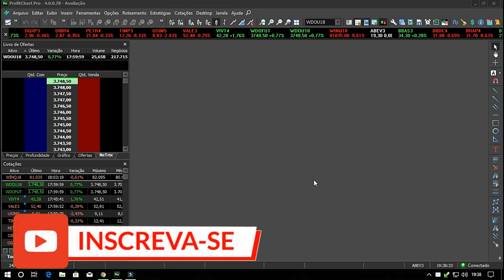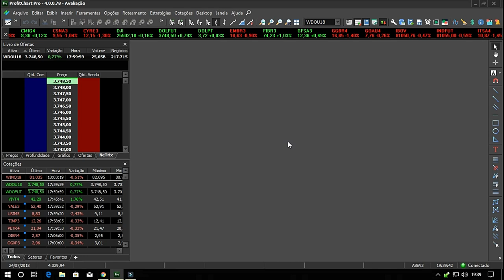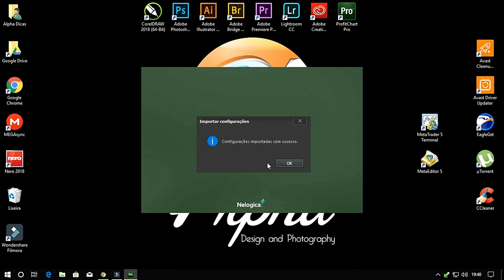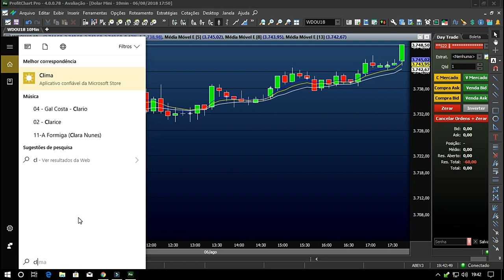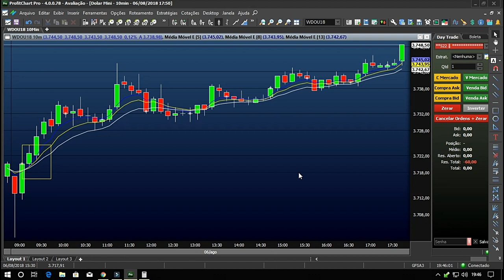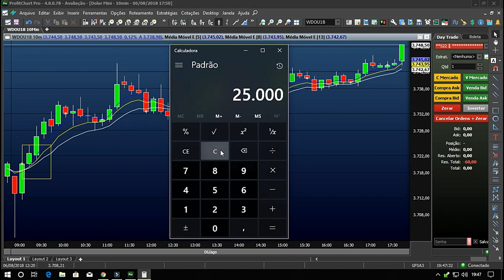CONFIGURANDO O SETUP 11 NO PROFITCHART PRO